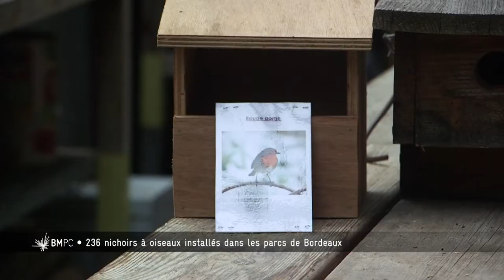Bordeaux Métropole, Pourquoi, Comment ? - 236 nichoirs à oiseaux installés dans les parcs à Bordeaux